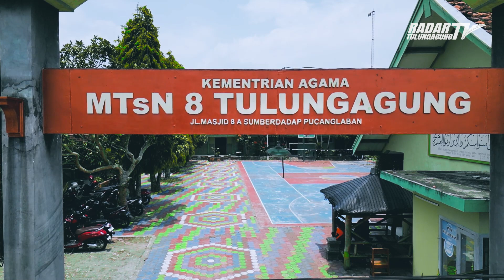SEKOLAH INI UDAH BERBASIS "cultured school" & SIAP GO INTERNATIONAL